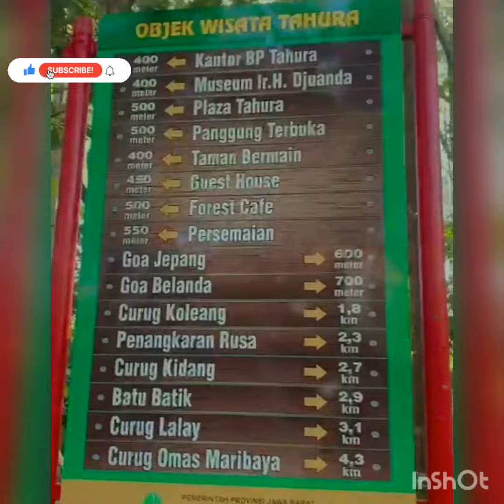hiking tahura..bilingual class..abang n friends#boskecil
pelepasan kls 6a..hiking ke tahura dago..jl3 n maen sepeda bareng tmn2